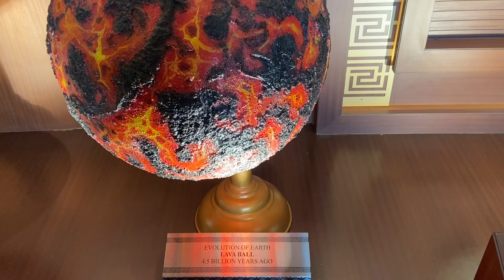ZOO SAFARI RAJGIR जू सफारी राजगीर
Zoo safari jane ka sahi time
Zoo safari me Ek din me kitne log jaa sakte hai
Zoo safari kitna area me bana hai
Zoo safari ka project Kab start hua tha
Zoo safari ka project kitna ka tha
Zoo safari Rajgir kitne dino me bankar taiyaar hua
Zoo safari Rajgir ka opening kab hua
Zoo safari Rajgir ka opening kiske dwara kiya gya
Zoo safari Rajgir me kitna janwar hai

In this video you will explore Rajgir zoo Safari And you will get all information about zoo safari